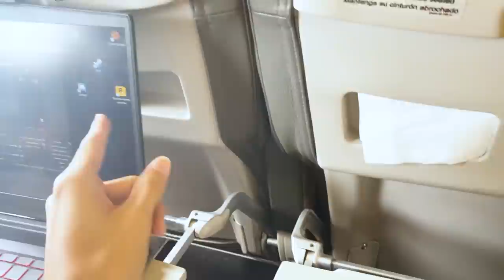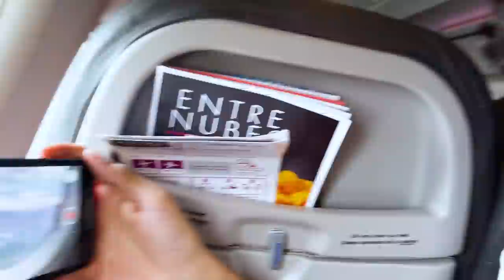JUGANDO GTA 5 en un AVIÓN REAL! (Vlog)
JUGANDO GTA 5 en un AVIÓN REAL! (Vlog) Ft. EdgarFtw!

¡SÍGUEME!